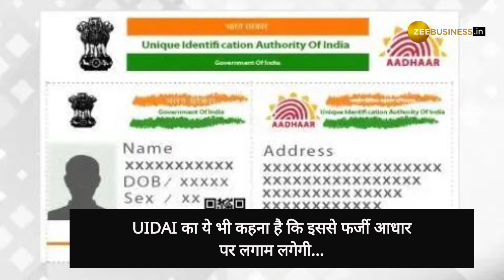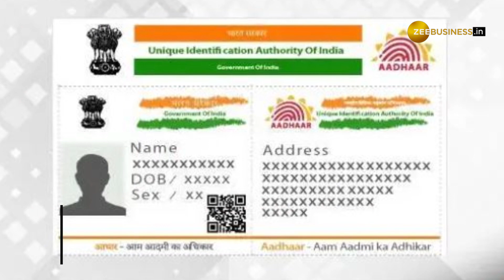Aadhaar को और सुरक्षित बनाने के लिए UIDAI की नई पहल, हर 10 साल में अपडेट करा सकते हैं बायोमैट्रिक्स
Aadhaar को और सुरक्षित बनाने के लिए UIDAI ने एक नई पहल की है. आधार की सरकारी एजेंसी UIDAI ने राज्यों से कहा है कि वो अपने-अपने राज्य में सरकारी दायरा बढ़ाएं, जिससे सरकारी पैसे की बर्बादी कम हो, इसके लिए सरकार ने नई पहल शुरू की है, इसके तहत UIDAI लोगों को हर 10 साल में अपना आधार और बायोमैट्रिक डीटेल्स को अपेडट करने के लिए प्रोत्साहित करेगी